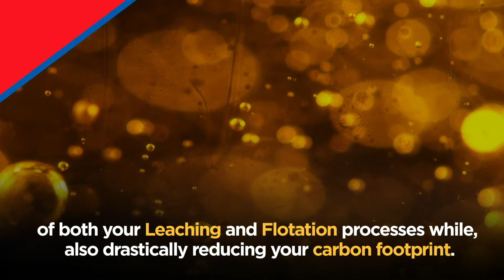Eureka! You have finally found it | The MACH REACTOR™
The MACH REACTOR™ is the metallurgical industry’s trending game-changer technology. 🤯

Do not worry for we will not leave you behind... 😉

GoldOre’s revolutionary MACH REACTOR™ has proven to be the most effective technology within the metallurgical industry.

Shake up your results with the huge potential to improve your leaching and flotation processes, while increasing your recovery, and reducing carbon waste material within your environment. 🍃

What about maintenance, you may ask? 🤔 Well… fear not, for the MACH requires no maintenance whatsoever. No more visits from the maintenance guy as the  MACH reactor exceeds 10 years lifespan.

Don't hibernate on this amazing opportunity this winter. 😴 Take the next step to revolutionise your operation today 🙌🏽🤩